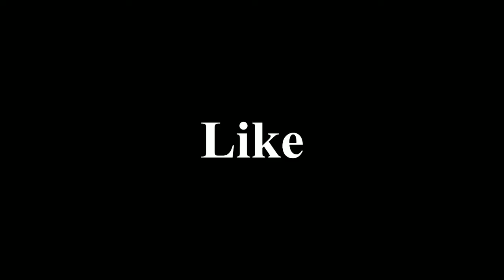Franklin's new Banglu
Comments.